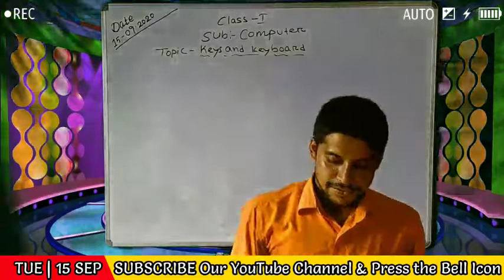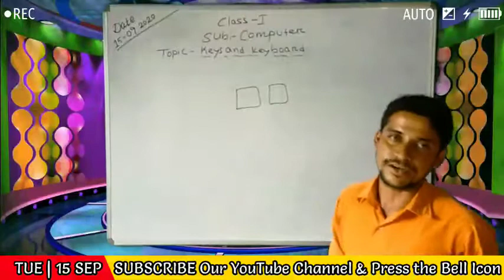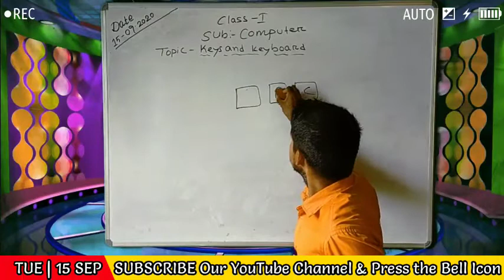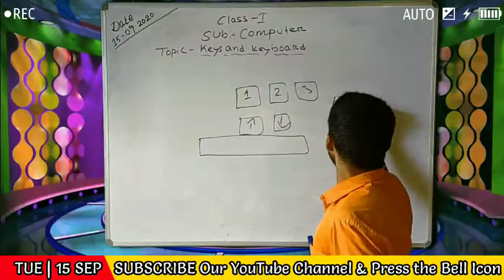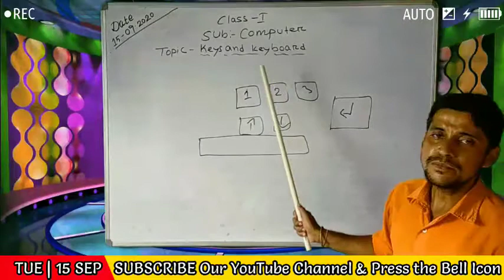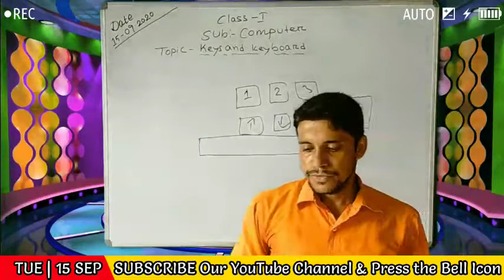STD-I COMP 15-Sep-2020